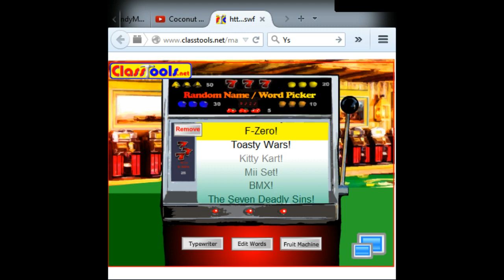Mario Kart Sundays! (03.08.15) - 2 / 4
Stream Archive:
March 8th, 2015